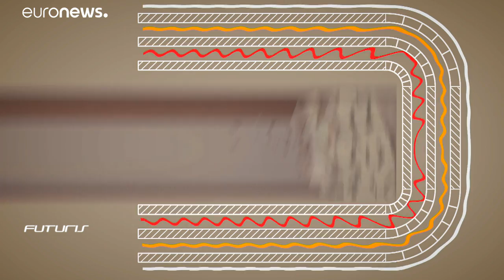Το ορυχείο του μέλλοντος: 5G συνδέσεις, drone και εικονική πραγματικότητα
Τα ορυχεία στο μέλλον θα είναι ασφαλέστερα και πιο φιλικά προς τα περιβάλλον…